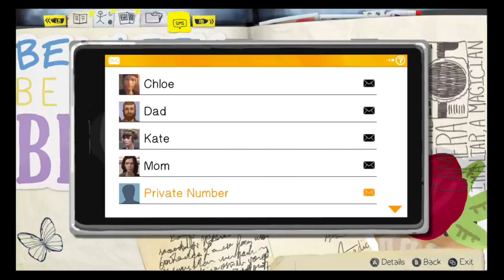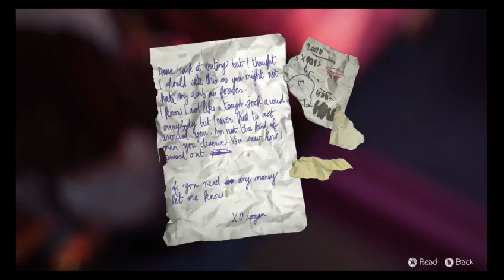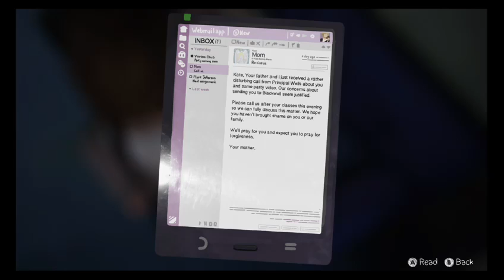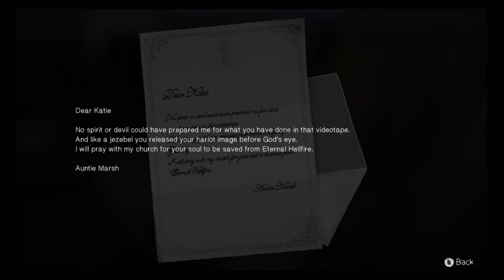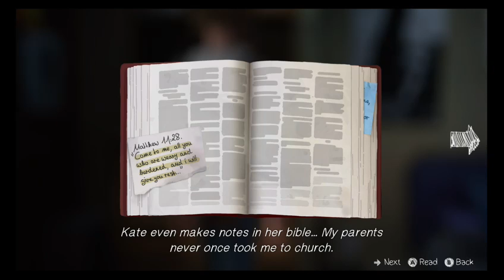Life is Strange: Episode 2 (Part 2)